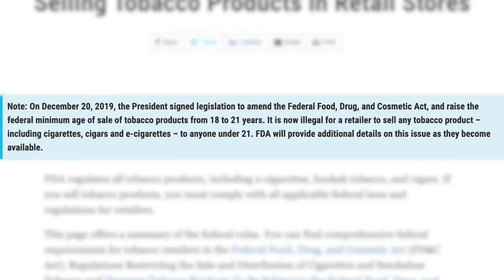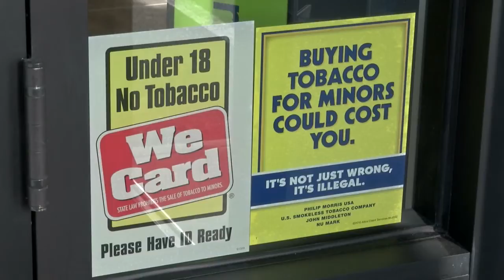New federal law raises tobacco age to 21; next steps in Montana unclear